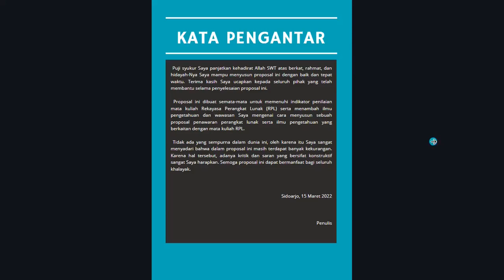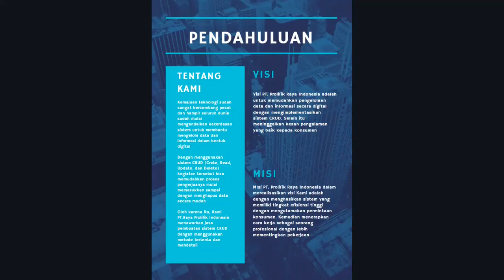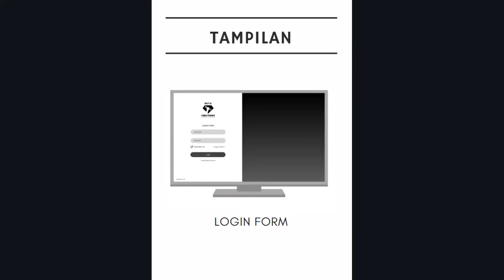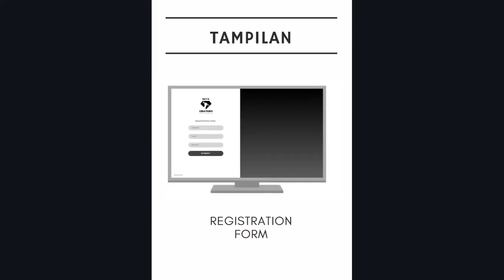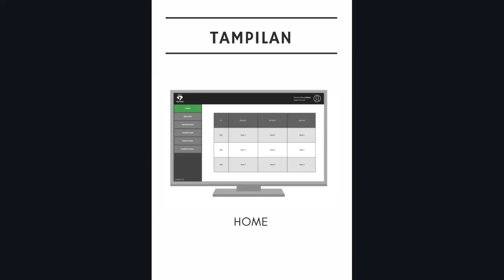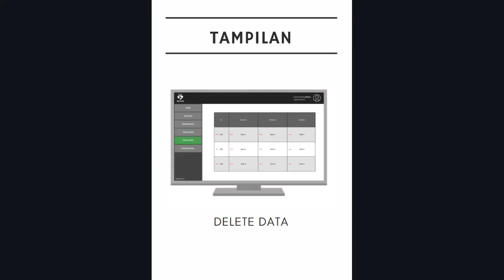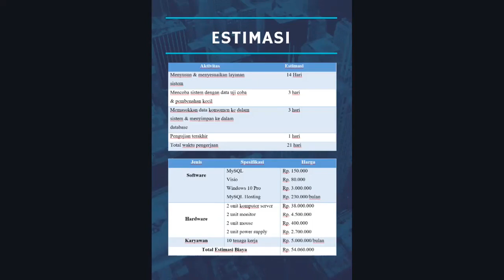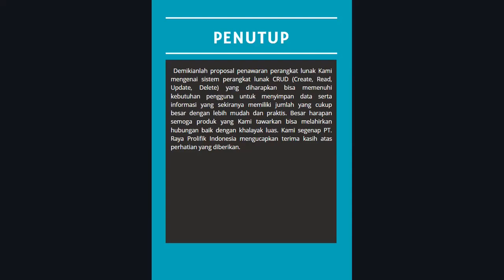TRPLF06 20081010238 K02